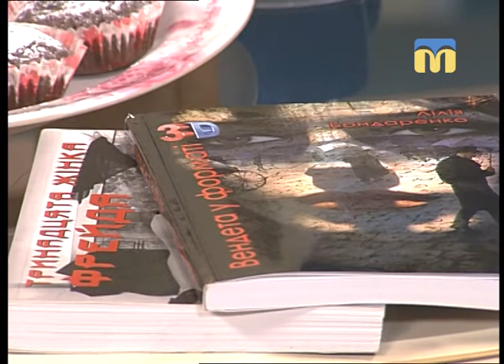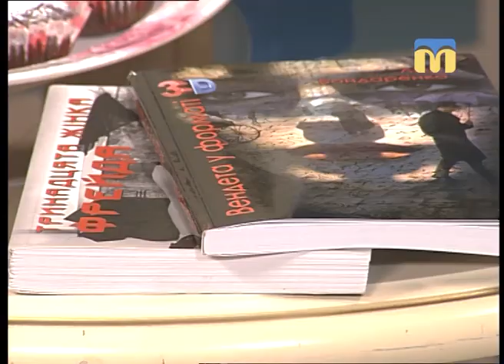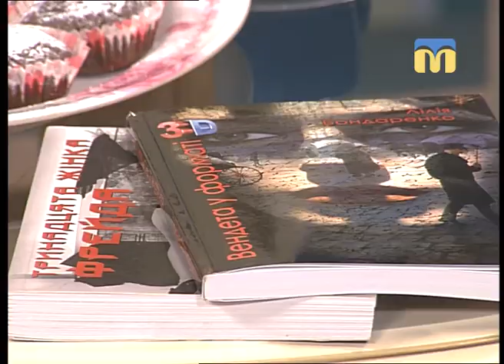Презентація книги "Вендета у форматі 3D" Лілії Бондаренко - Новий день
Лілія Бондаронко презентує другу свою прозаїчну книгу. Роман торкається речей близьких кожній жінці: самотності, пошуку істини, любові, сходження на духовні вершини.Автор розповідає про те, чим живе, у що вірять її героїні і дає можливість відчути життя нашої сучасниці, поспівчувати їй і самому збагатитися інтелектуально, пізнати істинність жіночої душі.